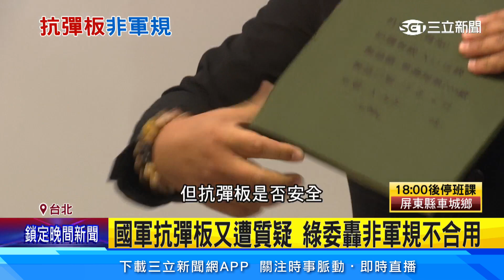國軍抗彈板又遭質疑 綠委轟非軍規不合用│94看新聞